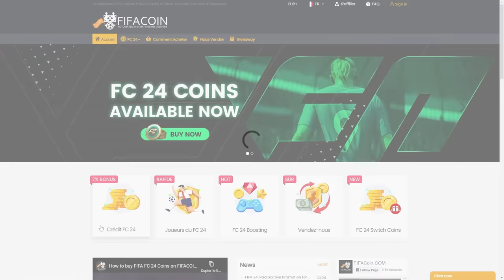PACK OPENING DYNASTIE ET ON FAIT LE MEILLEUR SBC !! - ROAP #46